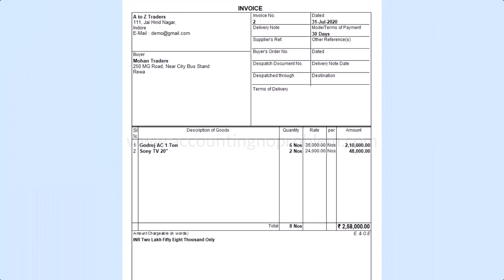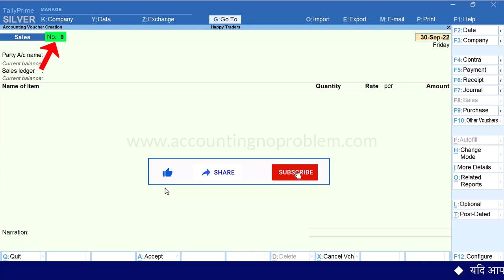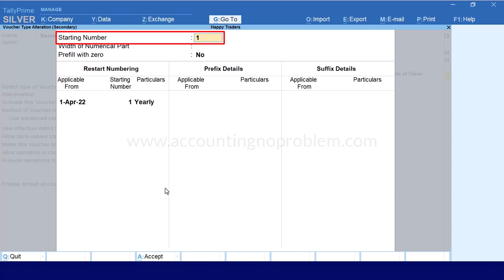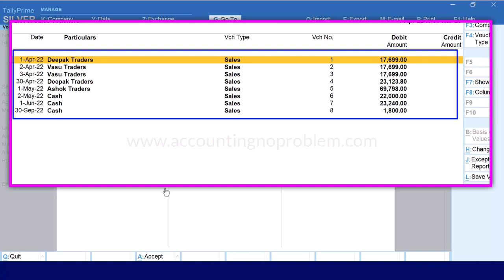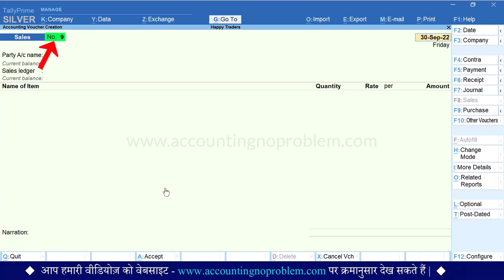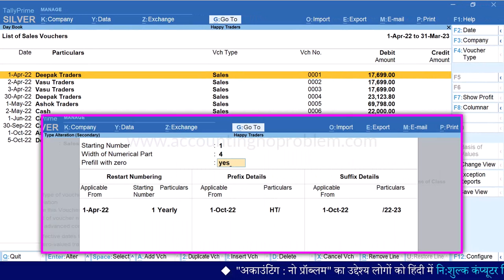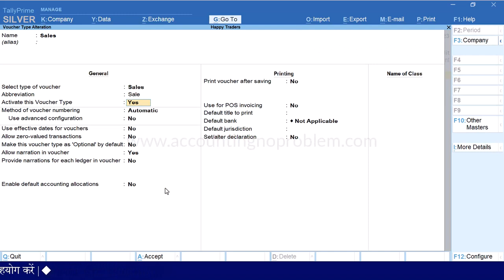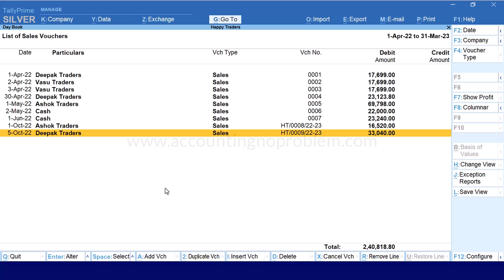How to change Sales Invoice Number in Tally Prime| TallyPrime: Method of Automatic Voucher Numbering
This Hindi Tutorial of Tally Prime is about Sales Invoice Number. In this video you will learn how to Set Automatic Sales Invoice Number in Tally Prime, Auto Voucher Numbering in sales invoice in Tally Prime, what Automatic Voucher Numbering is in Tally Prime.

0:00 - Introduction

0:45 - How to Change/Modify/Edit Voucher Numbering in Tally Prime?
टैली प्राइम में वाउचर नंबरिंग को चेंज/मॉडिफाई/एडिट कैसे करें?
Tally Prime me Voucher Numbering ko change/modify/edit kaise kare?

3:17 - How to Set/Modify Invoice Numbering in Sales Voucher?
सेल्स वाउचर में इनवॉइस नंबरिंग कैसे सेट/मॉडिफाई करें?
Sales Voucher me Invoice Numbering kaise set/modify kare?

4:22 - How to select Automatic Voucher Numbering in Tally Prime?
टैली प्राइम में ऑटोमेटिक वाउचर नंबरिंग कैसे सेलेक्ट करें?
Tally Prime me Automatic Voucher Numbering kaise select kare?

4:41 - What is the use of “Use Advanced Configuration” in Voucher Numbering in Tally Prime?
टैली प्राइम में वाउचर नंबरिंग में "Use Advanced Configuration "का क्या उपयोग है?
Tally Prime me Voucher Numbering me "Use Advanced Configuration" ka kya upyog hai?

4:59 - What is the use of "Starting Number" in Voucher Numbering in Tally Prime?
टैली प्राइम में वाउचर नंबरिंग में Starting Number का क्या उपयोग है?
Tally Prime me Voucher Numbering me "Starting Number" ka kya upyog hai?

7:24 - What is the Use of "Prefix Details" in Tally Prime? How to set Prefix in Voucher Numbering?
टैली प्राइम में "प्रीफिक्स डिटेल्स" का क्या उपयोग है? वाउचर नंबरिंग में प्रीफिक्स कैसे सेट करें ?
Tally Prime me "Prefix Details" ka kya upyog hai? Voucher Numbering me Prefix kaise set kare?

9:06 - What is the use of "Suffix Details" in Tally Prime? How to set Suffix in Voucher Numbering?
टैली प्राइम में "सफिक्स डिटेल्स" का क्या उपयोग है? वाउचर नंबरिंग में सफिक्स कैसे सेट करें ?
Tally Prime me "Suffix Details" ka kya upyog hai? Voucher Numbering me Suffix kaise set kare?

11:58 - What is the use of "Width of Numerical Part" and P"refill with Zero" in Tally Prime?
टैली प्राइम में Width of Numerical Part और Prefill with Zero का क्या उपयोग है?
Tally Prime me "Width of Numerical Part" aur "Prefill with Zero" ka kya upyog hai?

13:57 - What is the use of "Restart Numbering" in Tally Prime? How to restart the invoice number every month in Tally Prime?
टैली प्राइम में Restart Numbering का क्या उपयोग है? टैली प्राइम में इनवॉइस नंबर हर महीने रीस्टार्ट कैसे करें?
Tally Prime me "Restart Numbering" ka kya upyog hai? Tally Prime me invoice number har mahine kaise restart kare?

16:41 - What are the Advantages and Disadvantages of Automatic Voucher Numbering Method in Tally Prime?
टैली प्राइम में Automatic Voucher Numbering Method के क्या फ़ायदे और नुकसान हैं?
Tally Prime me Automatic Voucher Numbering Method ke kya fayde aur nuksan hai?